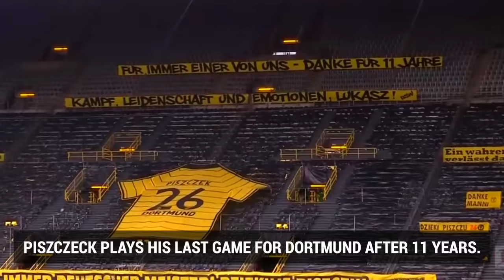Beautiful Moments of Respect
The most beautiful moments of respect in football over the last couple of years. Moments that include Ronaldo, Neymar, Messi and many more. Sit back, take your tissue, and prepare to shed a tear.
Title: Beautiful Moments of Respect in Football